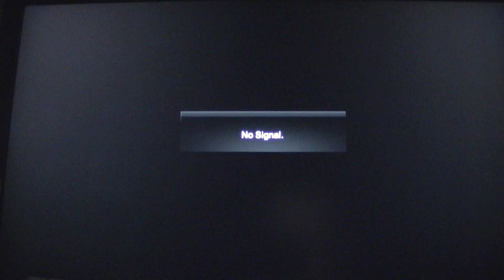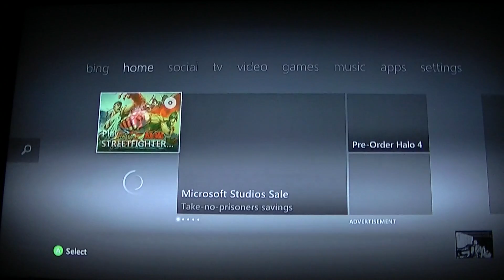Street Fighter X Tekken Epic Fail: Major Glitch with Rolento knife and projectiles by alexlexus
I know Desk and ricky ortiz already discovered this but i wanted to show you guys in real time. i was on xbox live with nelson and the rest of nMo/FGL and it will lock you out completely. both xbl and psn have this ( i have both and this is bad)

can they get anything right these days? much respect for the effort for trying to fix it but did they even test this? man get back in the lab and fix it. you giuy already over charging us for this game so fuck that you are our slaves for it fuckers!!!.